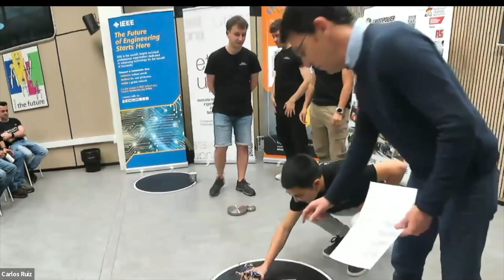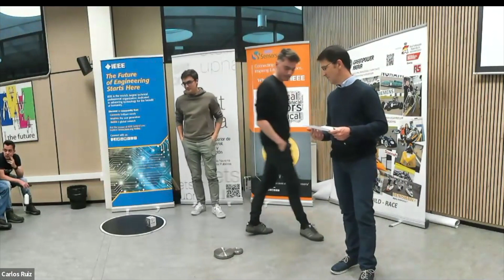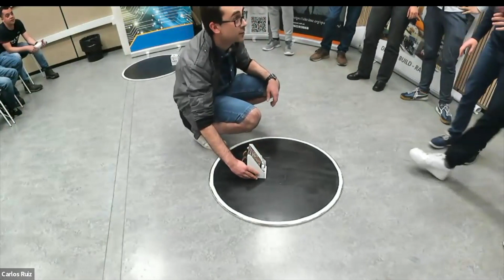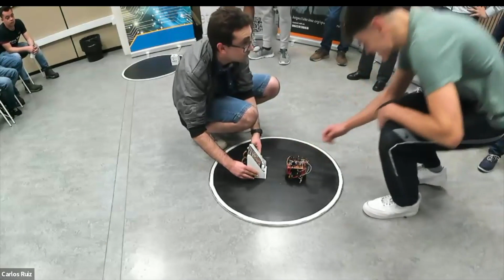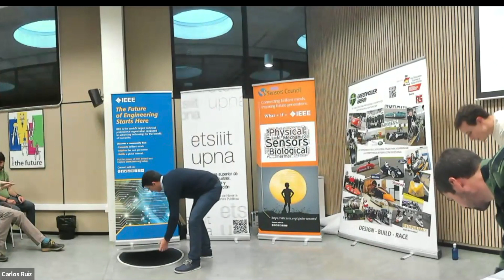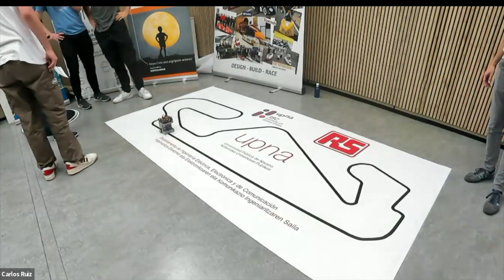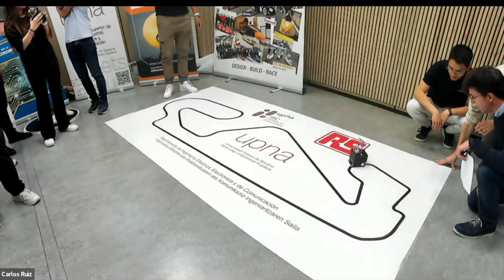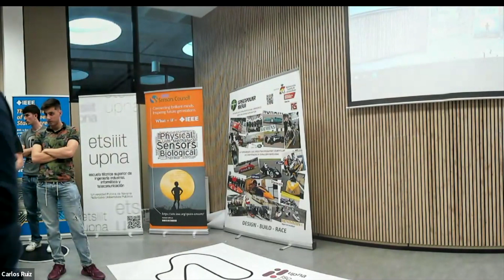Competición Sumo-bots UPNA 2024 - Novena edición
Competición anual de robots mini-sumo celebrada en la Universidad Pública de Navarra entre los estudiantes de las especialidades de electrónica de los Grados en Ingeniería Industrial.
Patrocinada por IEEE Sensors Council, Cátedra de Tecnología Electrónica, ETSIIIT e Institute of Smart Cities.